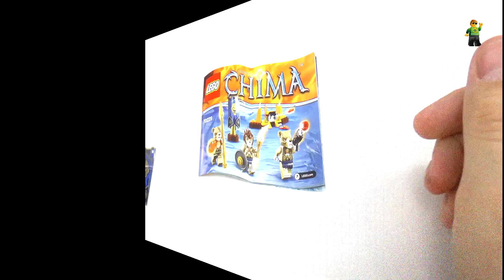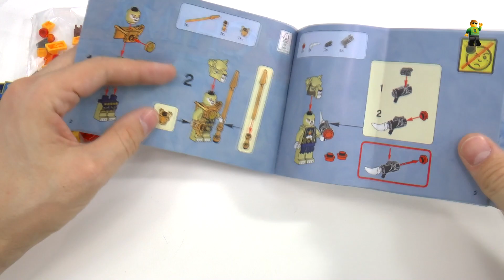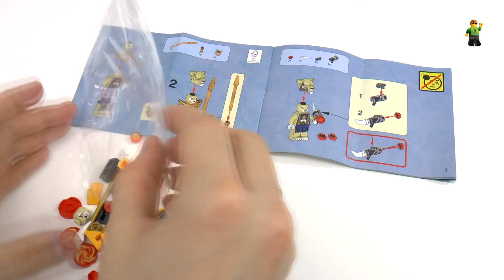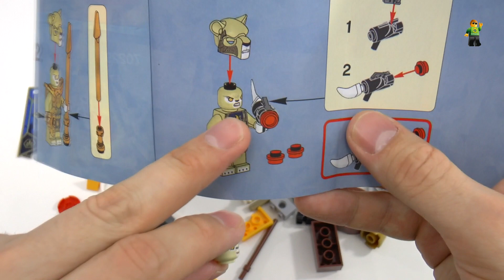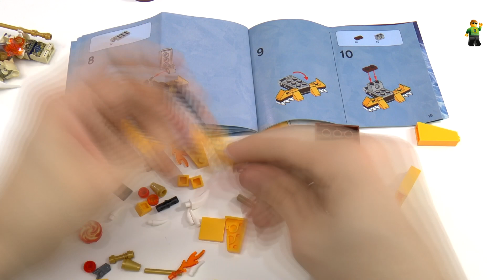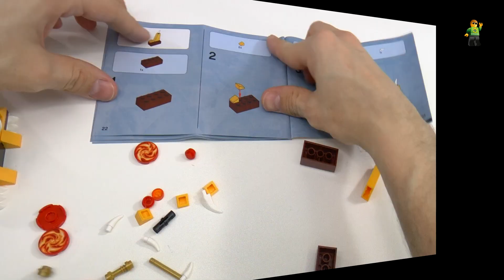Музей ЛЕГО Обзор Легенды Чима 70229 Бэтл пак Львов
Обзор новинки 2015 года по серии LEGO Legend of Chima Lion Tribe Battle Pack.
Три минифигурки, новый стреляющий механизм и знамя клана Львов.

Обзоры по другим бэтлпакам этой серии смотрите на нашем канале.